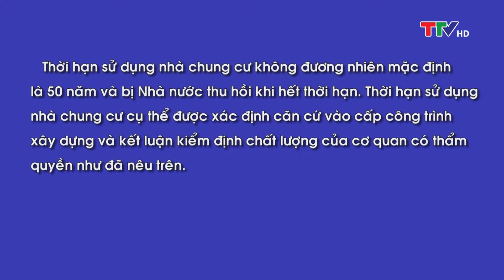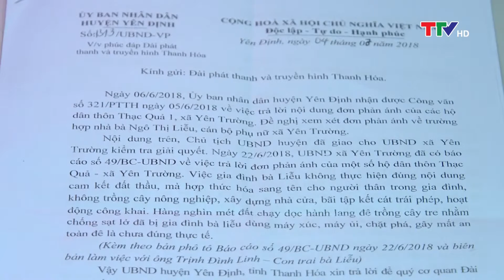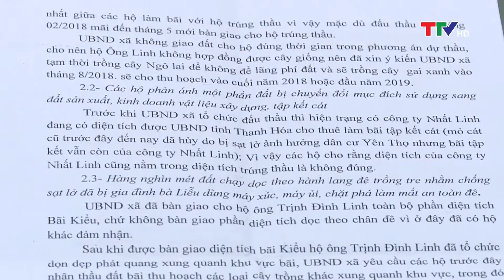HTTH: Đến bao giờ dự án đê kè xã Quảng Thái huyện Quảng Xương được tiếp tục thực hiện?